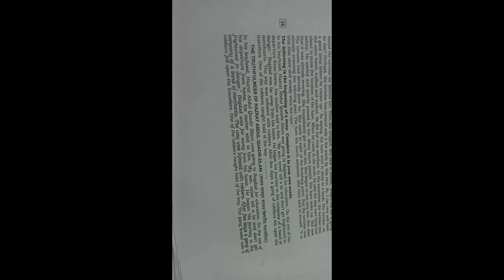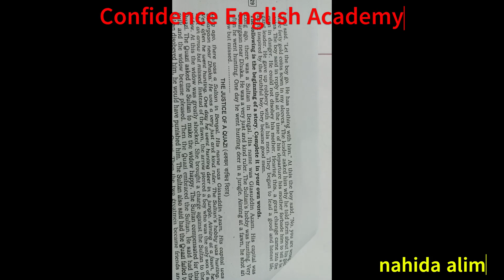Story - 2 [ Abdul Quadir Jilani)